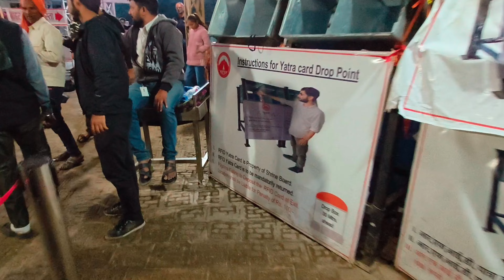Back to Home || Final ep. || Jammu & Kashmir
lots of ♥️